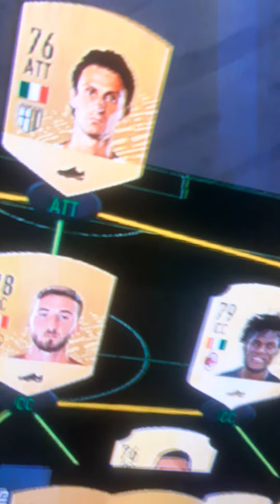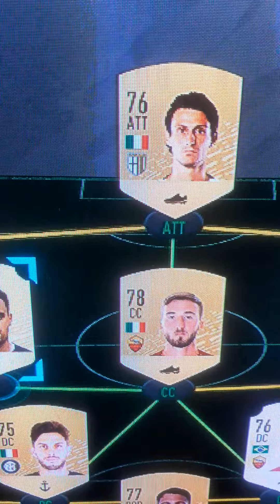Video speciale 10.000 visualizzazioni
Nuovo